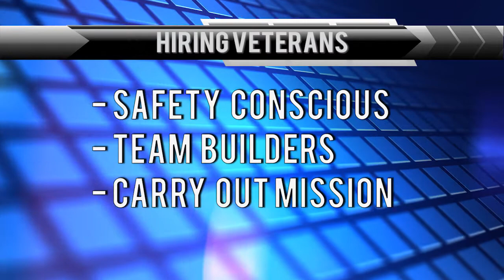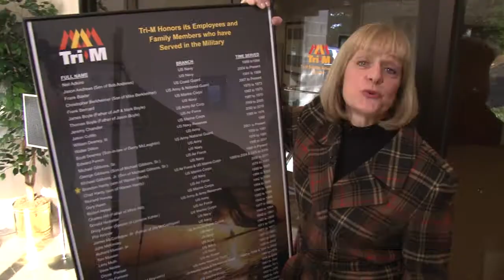Tri-M Group Goes Out of the Way to Hires Vets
This independently owned business, an NFIB member in Chester County has had great success hiring veterans! We thank them as we honor our Veterans this week.